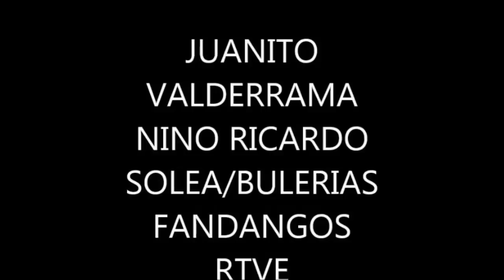"LEYENDA DE LA GUITARRA FLAMENCA" NINO RICARDO 1904-1972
ARCHIVOS de VIDEOS y CINE  1941/1965 : SOLOS y CANTES.